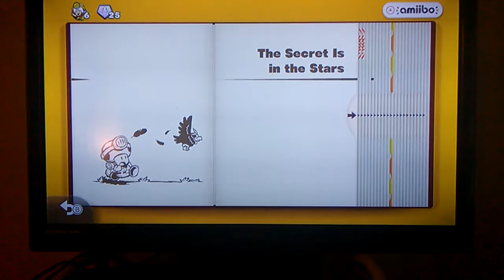Captain Toad: Treasure Tracker (Episode 4)